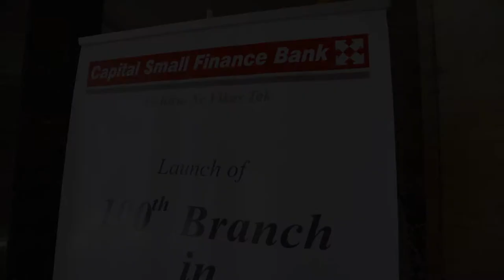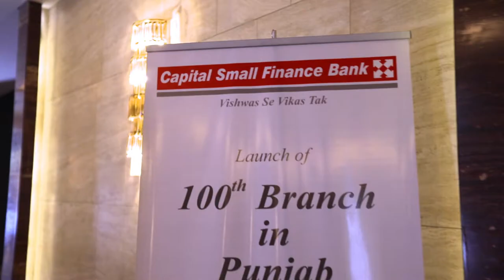Capital Small Finance Bank Launch of 100 branch in Punjab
01 . Capital Small Finance Bank
02.  Launch of 100 branch in Punjab
03.  Chandigarh
04.  Capital Small Finance Bank  Launch of 100 branch in Punjab

A film by :- Gian Verma Photography